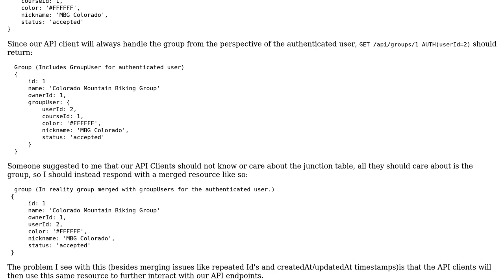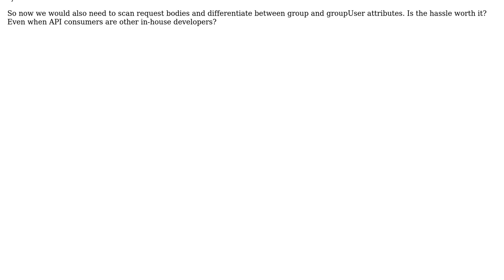Is hiding complexity from API clients by merging resources a correct practice?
With thanks & praise to God, and with thanks to the many people who have made this project possible! | Content (except music & images) licensed under CC BY-SA | Music | Images & others | With thanks to user RedHusky user Doc Brown and the Stack Exchange Network Trademarks are property of their respective owners. You are responsible for your own actions.